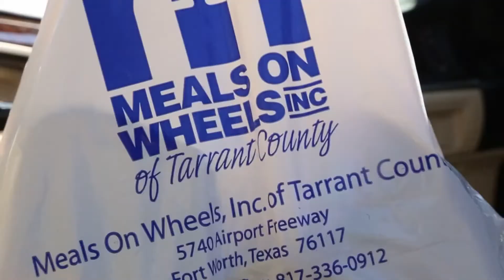Tarrant County commissioners to vote on funding Meals on Wheels for A/C units for residents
Tarrant County officials said they've seen an uptick in heat-related calls from residents asking for help, including 60 calls from Precinct 1 the past few weeks.